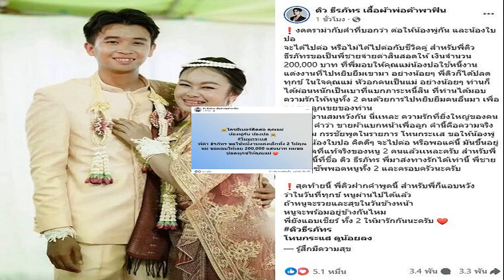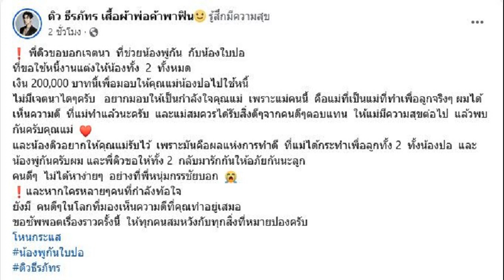ดิว ธีรภัทร อินฟลูดัง ประกาศจ่ายหนี้ค่าสินสอดให้ น้องปอ พู่กัน ไปต่อพอแค่นี้ก็แล้วแต่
13 ก.ย. 2567
14:04 น.
ปลดทุกข์ หัวอกคนเป็นแม่ ดิว ธีรภัทร อินฟลูดัง ขอช่วยจ่ายหนี้ค่าสินสอดให้ น้องปอ – น้องพู่กัน จะไปต่อหรือพอแค่นี้ก็แล้วแต่น้องทั้งสอง

วันที่ 13 ก.ย.67 ดิว ธีรภัทร เสื้อผ้าพ่อค้าพาฟิน อินฟลูฯดังหลังทราบเรื่องราว น้องปอ กับ น้องพู่กัน คู่รักที่ต้องเลิกรา ในรายการโหนกระแส ปัญหาทุกข์หนักที่แม่ของฝ่ายหญิงต้องจ่ายค่าสินสอดแทนพ่อฝ่ายชายจนเป็นหนี้สินรุมเร้าแทบไม่อยากมีชีวิตอยู่ต่อ

อ่านข่าว – เจ้าสาวถูกพ่อเจ้าบ่าว หลอกจัดงานแต่ง สูญ 2 แสน แม่โขกหัวกับฝา เจ้าบ่าวเลิกทั้งที่ยังรัก
อ่านข่าว – น้องแมงปอ ร่ำไห้ พ่อแฟนหลอกจัดวิวาห์ ทำหมดตัว แม่จุกมากราบเท้าเผยเหตุ ล่าสุดหายตัว
ล่าสุด ดิว ธีรภัทร โพสต์ประกาศ ตามหาแม่ของฝ่ายหญิงว่า “ใครมีเบอร์ติดต่อ คุณแม่
น้องพู่กัน น้องปอ โหนกระเเส พี่ดิว ธีรภัทร ขอใช้หนี้งานแต่งเด็กทั้ง 2 ให้คุณแม่ ขอมอบให้เลย 200,000 แสนบาท ผมขอปลดทุกข์ให้คุณแม่
ก่อนจะโพสต์ชี้แจงเหตุที่ช่วยเหลือด้วยว่า “พี่ดิวขอบอกเจตนา ที่ช่วยน้องพู่กัน กับน้องใบปอ
ที่ขอใช้หนี้งานแต่งให้น้องทั้ง 2 ทั้งหมด”

“เงิน 200,000 บาทนี้เพื่อมอบให้คุณแม่น้องปอไปใช้หนี้ ไม่มีเจตนาใดๆครับ อยากมอบให้เป็นกำลังใจคุณแม่ เพราะแม่คนนี้ คือแม่ที่เป็นแม่ที่ทำเพื่อลูกจริงๆ
“ผมได้เห็นความดี ที่แม่ทำแล้วนะครับ และแม่สมควรได้รับสิ่งดีๆจากคนดีๆตอบแทน ให้แม่มีความสุขต่อไป แล้วพบกันครับคุณแม่ ”

“และน้องดิวอยากให้คุณแม่รับไว้ เพราะมันคือผลแห่งการทำดี ที่แม่ได้กระทำเพื่อลูกทั้ง 2 ทั้งน้องปอ และน้องพู่กันครับผม และพี่ดิวขอให้ทั้ง 2 กลับมารักกันให้อภัยกันนะลูก คนดีๆ ไม่ได้หาง่ายๆ อย่างที่พี่หนุ่มกรรชัยบอก ”

“และหากใครหลายๆคนที่กำลังท้อใจ ยังมี คนดีๆในโลกที่มองเห็นความดีที่คุณทำอยู่เสมอ ขอซัพพอร์ตเรื่องราวครั้งนี้ ให้ทุกคนสมหวังกับทุกสิ่งที่หมายปองครับ
พ่อค้าคนดังยังโพสต์อีกว่า “งดดราม่ากับคำที่บอกว่า ต่อให้น้องพู่กัน และน้องใบปอ จะได้ไปต่อ หรือไม่ได้ไปต่อกับชีวิตคู่ สำหรับพี่ดิว ธีรภัทรขอเป็นพี่ชายจ่ายค่าสินสอดให้ เงินจำนวน 200,000 บาท”

“ที่พี่มอบให้คุณแม่น้องปอใช้หนี้งานแต่งงานที่ไปหยิบยืมเขามา อย่างน้อยๆ พี่ดิวก็ได้ปลดทุกข์ ในใจคุณแม่ หัวอกคนเป็นแม่ อย่างน้อยๆ ท่านก็ได้ผ่อนหนักเป็นเบาที่แบกภาระหนี้สิน”

“ที่ท่านได้มอบความรักให้หนูทั้ง 2 คนด้วยการไปหยิบยืมคนอื่นมา เพื่อลูกสาวลูกเขยของท่าน
ได้แต่งงานสมหวังกัน นี่เเหละ ความรักที่ยิ่งใหญ่ของคนเป็นเเม่ คำว่า ขายผ้าแบกหน้าเพื่อลูก คำนี้คือความจริง”

“ที่พี่หนุ่ม กรรชัยพูดในรายการ โหนกระเเส ขอให้น้องพู่กัน กับน้องใบปอ คิดดีๆ จะไปต่อ หรือพอแค่นี้ มันขึ้นอยู่กับหัวใจที่แท้จริงของหนู 2 คนแล้วเเหละครับ สำหรับพี่ชายคนนี้ที่ชื่อ ดิว ธีรภัทร พี่มาส่งทางรักได้เท่านี้ พี่ชายคนนี้ขอซัพพอร์ตหนูทั้ง 2 และครอบครัวนะครับ
“สุดท้ายนี้ พี่ดิวฝากคำพูดนี้ สำหรับพี่ก็แอบหวัง ว่าในวันที่ทุกข์ หนูผ่านไปได้แล้ว ถ้าหนูจะรวยและสุขในวันข้างหน้า หนูจะพร้อมอยู่ข้างกันไหม พี่ยังแอบเชียร์ ทั้ง 2 ให้มารักกันนะครับ
“พี่ดิวกำลังเดินทางไปหาคุณแม่ น้องปอ น้องพู่กัน เพื่อนำกำลังใจไปมอบให้ถึงมือ พร้อมส่งพลังดีๆให้คุณแม่และครอบครัวเด็กทั้ง 2 คน